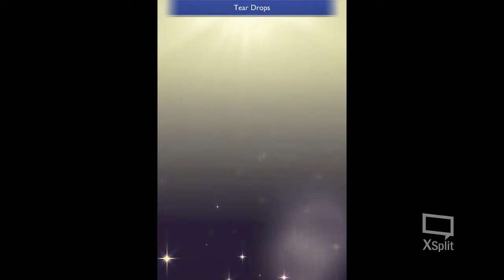[FFRK] [E] Titan (Gloom) - Master Clear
Final Fantasy Record Keeper - Vanquish the Primals - Vanquish Titan Zenith (Gloom)